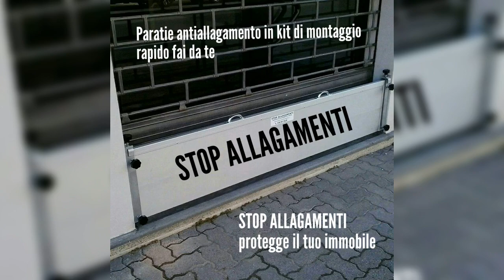Προστασία από πλημμύρες για το διαμέρισμα